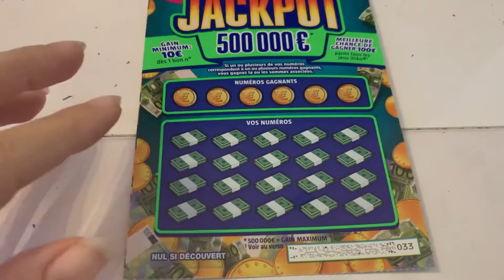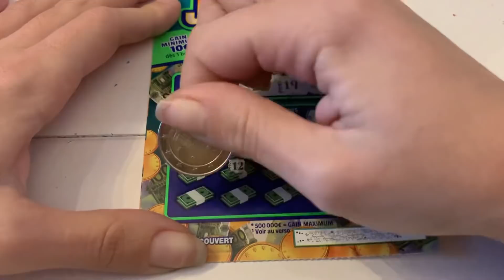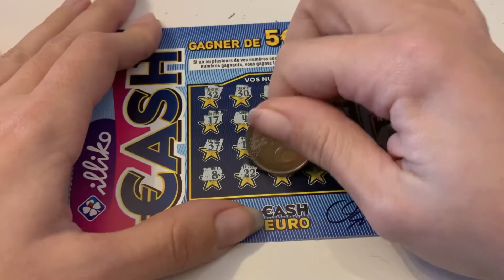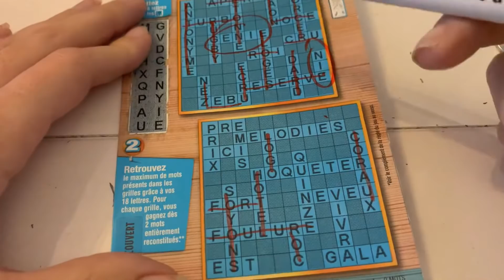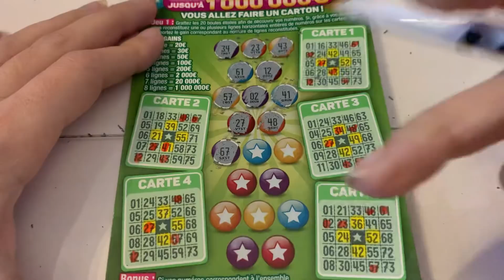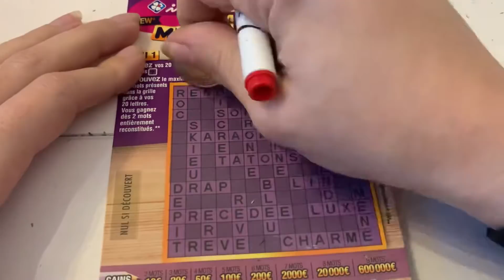LET'S GO 💰🍀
Mes Amours 💚

Charlène 💚